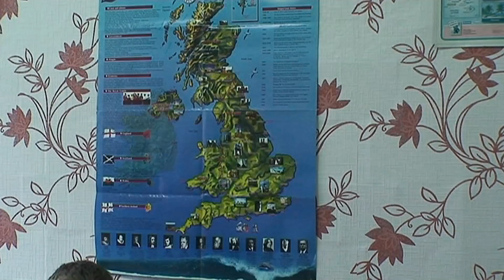1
"Celebrate the Future" Oxford Heroes 2, the5th form.